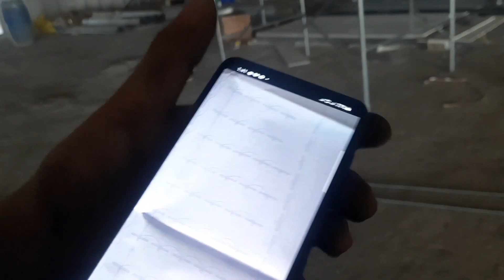Site visit Biñan Laguna Project | Pinoy Electrical Warrior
Video Title: Site visit Biñan Laguna Project